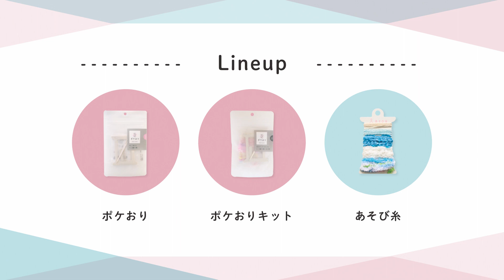ポケおり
気軽に織って自由にアレンジ。いつでもどこでも楽しめるポケットサイズのミニ織り機「ポケおり」

アレンジレシピや使い方など、サイトにて公開中です。
「ポケおり」はじめてみませんか？